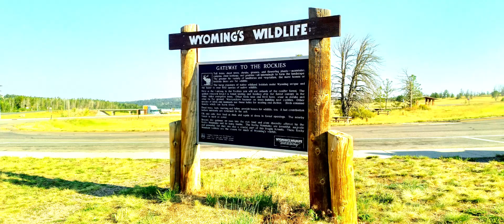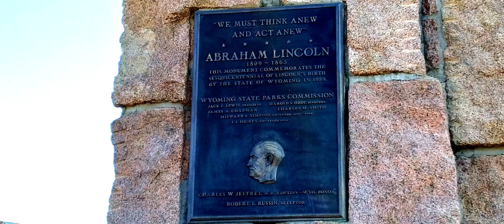End of Summer Adventure Headed Back East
Ending our Summer Adventure Headed Back East. We Leave the  Medicine Bow National Forest and head to Iowa stopping in Nebraska for an overnight.

Euhomy 12 Volt Refrigerator
35Liter(38qt) Car Refrigerator
RV Refrigerator with 12/24V DC and 120-240V AC
Freezer Fridge Cooler, for Car, RV, Camping and Home Use.

House Battery
Walmart
12volt Everstart
Deep Cycle Rv & Marine Battery

Renogy Rover MPPT Solar Charger
BT-1 Bluetooth Module (New Version)
The Renogy BT-1 Bluetooth Module (New Version) pairs great with any compatible Renogy solar charge controller.

$WoodyC62

Wireless Carrier
Verizon

Samsung A11

Music and Video Editor Provided By
Filmora10

Background Music
Around The Coner

Music Provided
YouTube Creator

Solar Panel
245 watt

House Battery
12volt Everstart Deep Cycle Rv & Marine Battery

1000 watt Everstart Inverter

Back Roads
12 volt Heated Blanket

Created by
VanCampinWoody